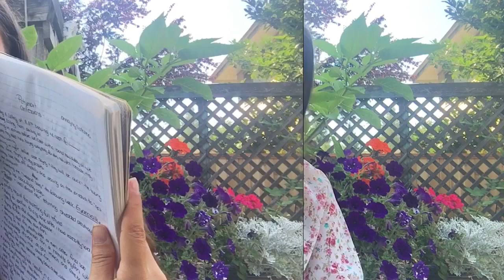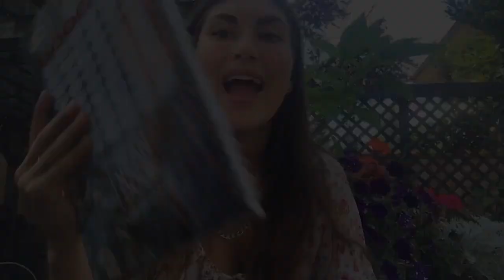Petsmart Confessions : ANNOYING CUSTOMERS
Volume 1 Guys stayed tuned.
I dont know why i spoke in the video as if i still work there... cuz i dont but thats how fresh these memories be in my head
A lot of y’all annoyed the crap out of me at petsmart and the dumb shit some customers would say